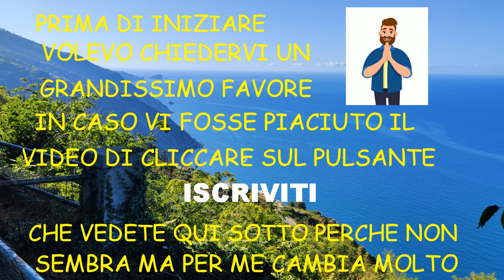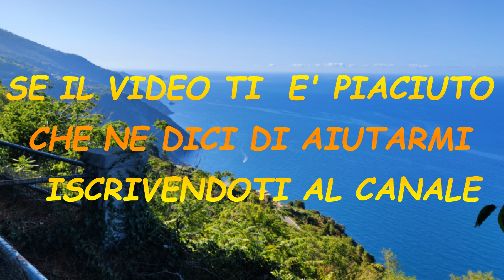MAROSTICA E BASSANO DEL GRAPPA